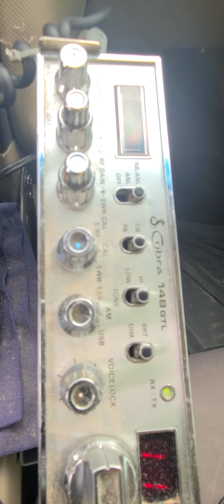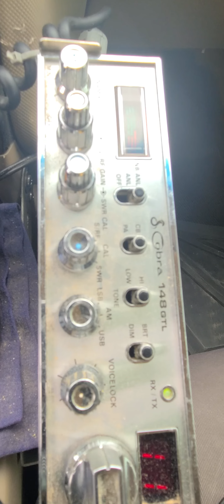3522 LightWeight Champ Indianna and more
27.085 LightWeight Champ Indianna